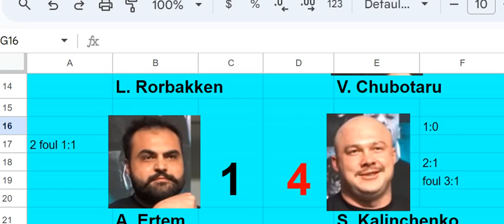King of the Table 9 ALL RESULTS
All results form King of the Table 9 including
Devon Larratt v Georgi Tsvetkov